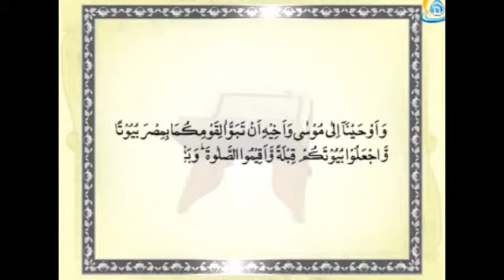تفسیر آیت واوحینا الی موسی و اخیہ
مولانا شیخ محسن نجفی